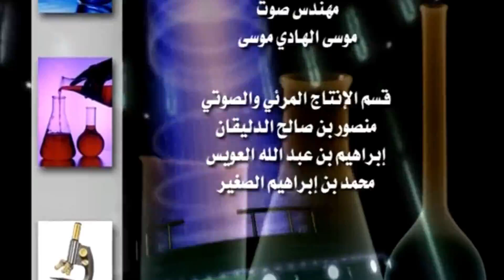نصائح للأطباء (صوت و صورة) - الشيخ ابن عثيمين رحمه الله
أهلا بك في قناة فوائد مجتناة لا تنس دعمنا بالضغط على زر الإعجاب والإشتراك و تفعيل جرس التنبيهات 🔔 ليصلك كل جديد.
للمتابعة :  ⤵️
قناتك هي منزلك لتعلم العلوم الشرعية على يد كبار العلماء. نقدم لك مجموعة شاملة من الدروس والفتاوى والمحاضرات الصوتية والمرئية للعلماء الأجلاء مثل الشيخ ابن عثيمين، الألباني ابن باز و صالح الفوزان. استفد من تجاربهم وخبراتهم العميقة في فهم الدين وتطبيقه في حياتك اليومية.
هل تبحث عن فهم أعمق للدين الإسلامي؟ هل ترغب في الاستماع إلى أقوال العلماء المعاصرين؟ هنا وجهتك المثالية! نقدم لك مكتبة ضخمة من الدروس والفتاوى للعلماء الأجلاء مثل الشيخ صالح الفوزان، ابن عثيمين، ابن باز، والألباني. استمع إلى فتاوى الشيخ صالح الفوزان حول مختلف القضايا المعاصرة، وتعلم من دروس ابن عثيمين في العقيدة والفقه، واستفد من شرح ابن باز للقرآن الكريم والسنة النبوية. كما نوفر لك مجموعة من الدروس القيمة للشيخ الألباني في علوم الحديث. اكتشف قصص حياة العلماء وتعلم من تجاربهم، وزد من معرفتك بالدين الإسلامي.